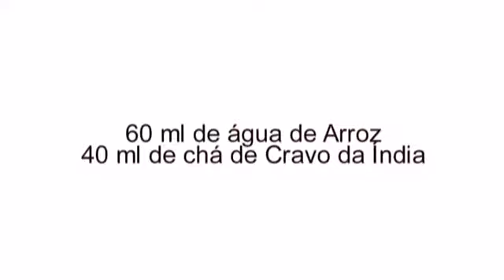SEU CABELO CRESCERÁ 1 CM EM 7 DIAS com APENAS 2 INGREDIENTES. 100% de Crescimento de Cabelo Duplo.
💚Cadastre-se em minha Lista Vip e receba dicas naturais de beleza e saúde